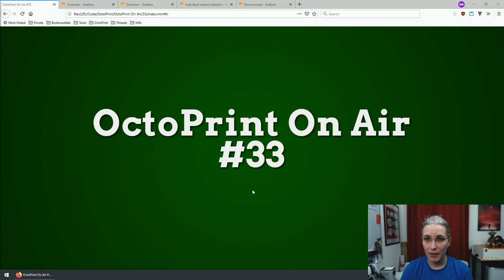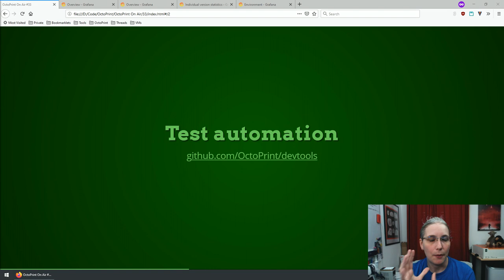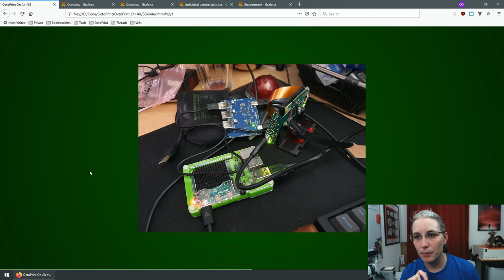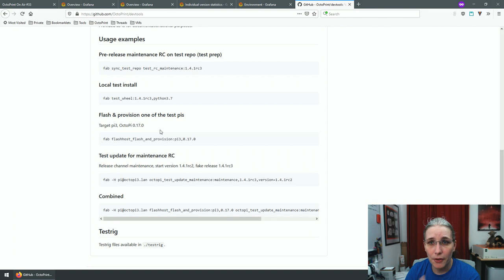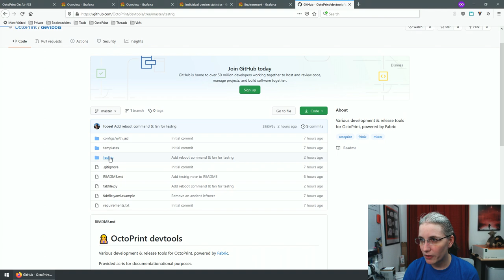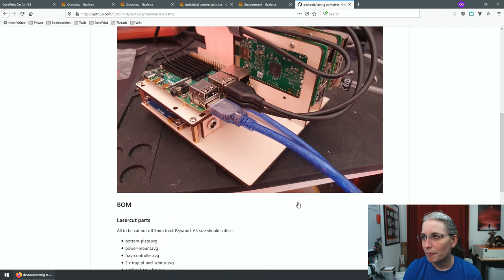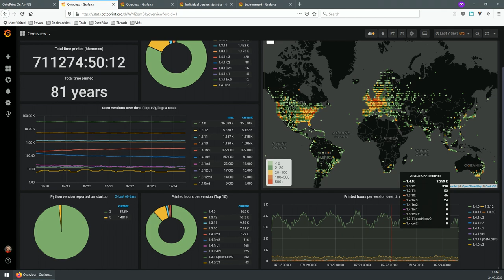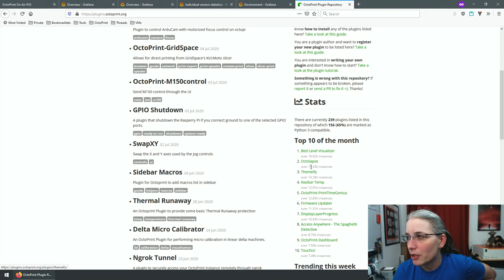OctoPrint On Air #33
My Patrons can submit questions to answer during the Q&A session via a Google Form before and also live during the broadcast via the chat.

00:00:00 Intro
00:02:00 What I have been up to
00:02:08 Three RCs for 1.4.1
00:05:45 Please always send FULL bug reports, thank you!
00:09:20 Recovery page, available starting with 1.4.2
00:12:00 Test automation for update testing, incl. an awesome testrig, and why I need that
00:29:20 E2E testing via Cypress, integrated into CI
00:32:24 Automated validation of plugin repository files, integrated into CI
00:35:06 Nightly OctoPi builds (0.18.0 dev) now ship with Python 3 for OctoPrint & can be built by Github Actions
00:36:33 What are the next steps?
00:36:38 Push 1.4.1 or 1.4.1rc4, depending on some outstanding tickets (spoiler: 1.4.1rc4 it will be)
00:36:57 Look into plugin validators via CI for plugin authors, checking for common errors
00:40:40 Recharching the batteries
00:41:05 Work on 2.0 (ripping out Python 2 stuff and such)
00:41:29 Migrate Feature Requests into the Community Forum
00:42:22 Quick look at the stats
00:49:48 Wrap-up